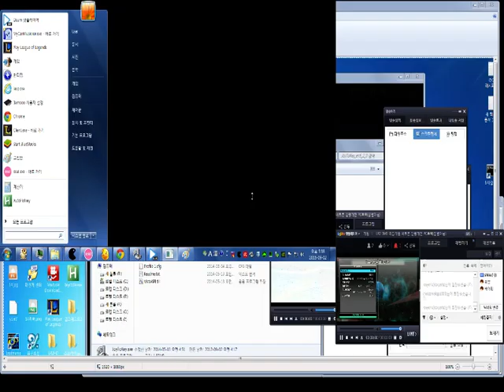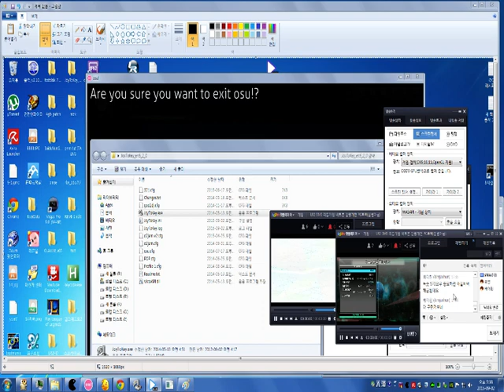beatmania IIDX INFINITAS Bad Maniacs SPA FULLCOMBO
DJDAO PEE 2013